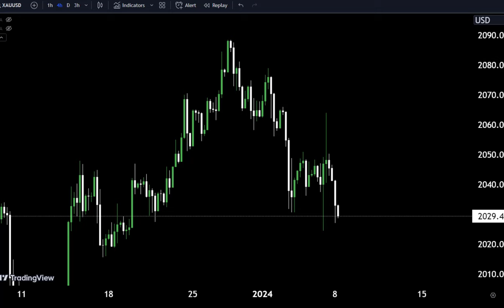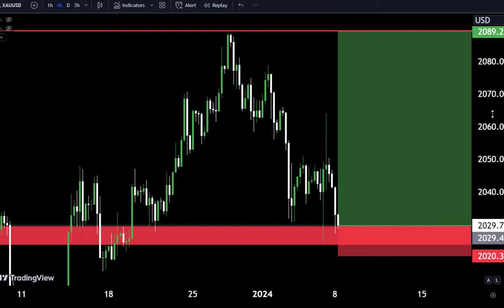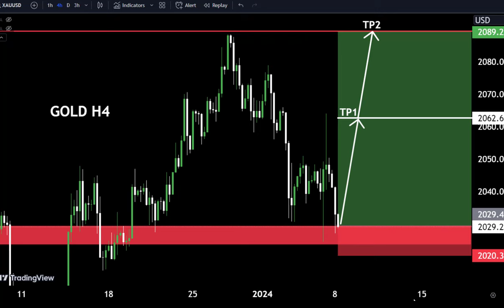GOLD 💯% accurate Analysis, Technical Analysis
Hello Traders